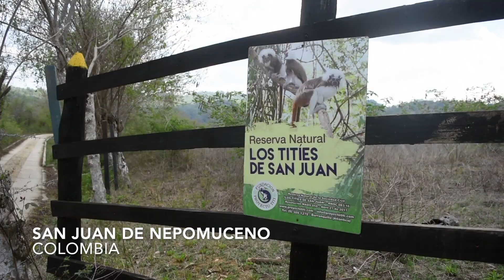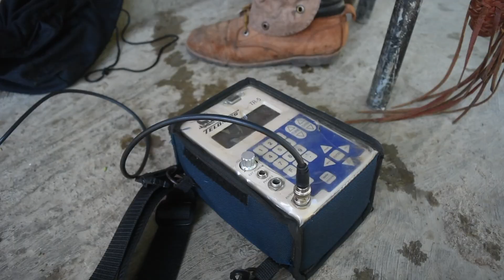Proyecto Titi Fundraiser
Hey everyone!

I want to share some good news with you all,

For the past few months, the Pearson College Alumni Sustainability Team has worked with Rainforest Trust to raise funds for the purchase and reforestation of land in Northern Colombia.  The purchased land will be reforested and preserverd by Proyecto Titi - a Colombian conservation program aimed at preserving the highly endangered cotton-top tamarin as well as supporting local communities in a sustainable way.

In just a few weeks the Pearson College Alumni network raised 2,048 USD, successfully funding more than one acre of land purchase. Nonetheless, the project is still purchasing territory adjacent to the Los Colorados National Park and reforesting it to expand the habitat of the tamarins and other indigenous species.

I was lucky enough to visit the project site a few weeks ago and see the amazing work that is being done to restore the habitat for this endangered species and all other additional work done with communities in the area. Historically, the area around the project has been impacted by the Colombian armed conflict, but conservation is now presenting alternative sustainable livelihoods and additional opportunities in the area.

Despite the end of the fundraiser for land purchase, we invite you to learn more about the project and keep supporting the organization with its running costs and expanding land purchasing projects. I invite you to learn more and consider contributing a donation

Thank you to everyone who participated and best wishes to all!

Adolfo - MUWCI '16